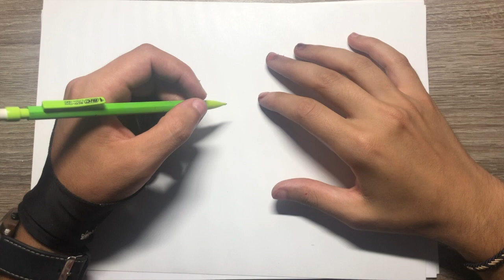TUTO DESSIN HISOKA DE HUNTER X HUNTER